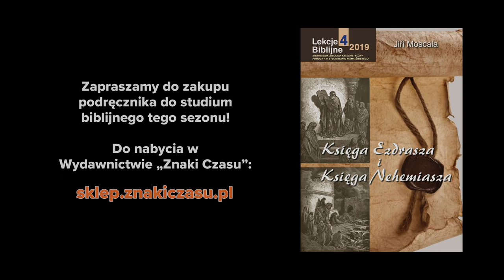Nehemiasz - Księga Ezdrasza i Księga Nehemiasza (191012-2-#446)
Studium biblijne (sezon 35) z 12 października 2019 r., pt. „Nehemiasz”. Na podstawie kwartalnika „Lekcje Biblijne 4/2019”: Jiří Moskala, „Księga Ezdrasza i Księga Nehemiasza”. Tytuł oryginału: Adult Sabbath School Bible Study Guide 4/2019: „Ezra and Nehemiah”.

STUDIUM BIEŻĄCEGO ODCINKA: Ne 1,1-2,20; Pwt 7,9; Ps 23,1-6; Lb 23,19.

TEKST PRZEWODNI: „A gdy usłyszałem te słowa, usiadłem i zacząłem płakać, i smuciłem się przez szereg dni, poszcząc i modląc się przed Bogiem niebios tymi słowy: Ach, Panie, Boże niebios! Jesteś Bogiem wielkim i strasznym, który dotrzymuje przymierza i okazuje łaskę tym, co go miłują i przestrzegają jego przykazań” (Ne 1,4-5).

W STUDIUM UDZIAŁ BIORĄ: Mariusz Zaborowski (prowadzący), Małgorzata Rykucka, Mariusz Maikowski, Janusz Bar.

Zarejestrowano staraniem zboru (parafii) Kościoła Adwentystów Dnia Siódmego w Podkowie Leśnej, 18 września 2019 r. w Wyższej Szkole Teologiczno-Humanistycznej im. M. Beliny-Czechowskiego w Podkowie Leśnej.